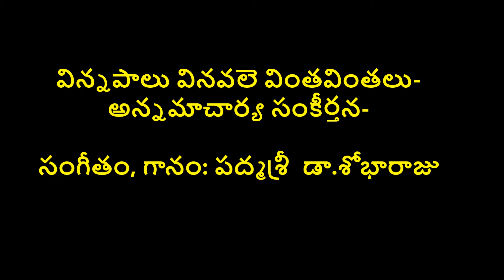Vinnapaalu Vinavale - Annamacharya Sankeertana by Padmasri Dr.Shobha Raju